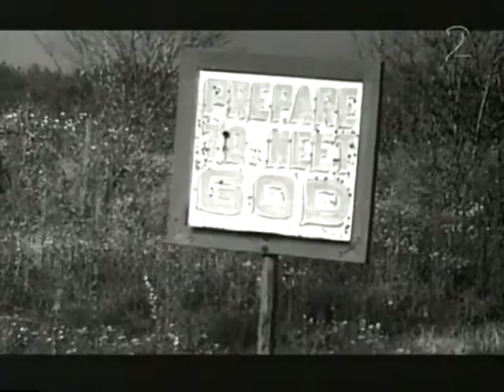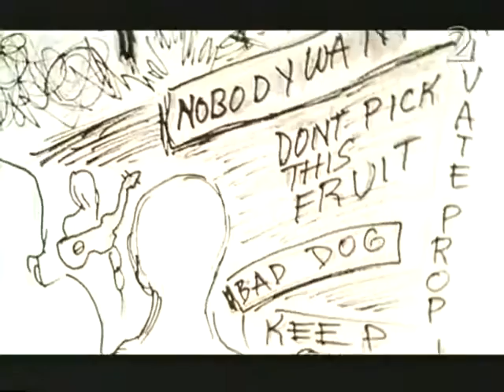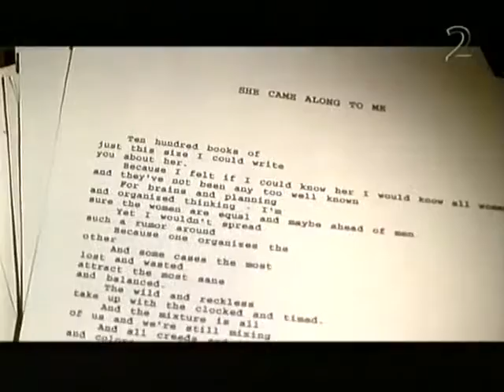Billy Bragg Musikbyrån 16 feb 2001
Billy Bragg Swedish TV Musikbyrån 16 feb 2001 From VHS master tape